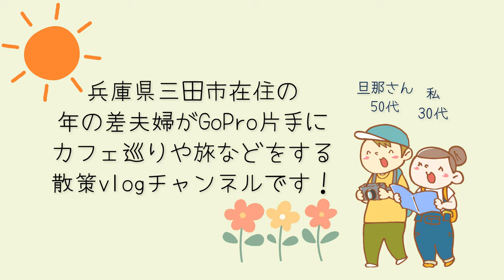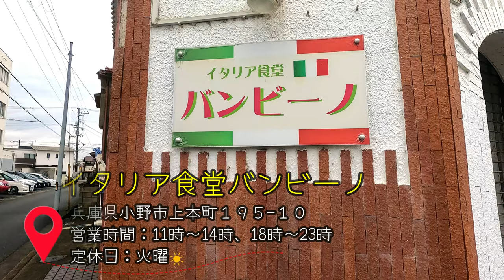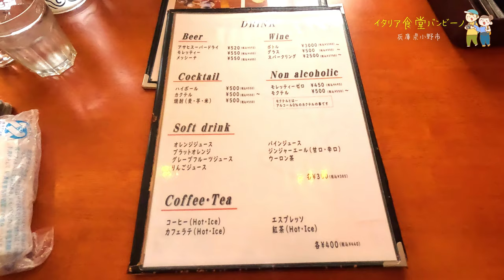【兵庫県小野市】本格的なイタリア料理が食べれる「イタリア食堂バンビーノ」で初めて見るガーリックトーストにビックリ👀 年の差夫婦の散策＃252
兵庫県三田市在住の年の差夫婦が主に、週末を利用してカフェ等の散策、旅、購入品紹介等のvlog動画を更新しています！

前回の動画の続き☺
コードファーム175さんに行く前に、バンビーノさんでイタリアランチ食べました🙌♡
本格的なお店でとても美味しかったです😍
こちらもご予約がオススメ！

イタリア食堂バンビーノ
兵庫県小野市上本町１９５−１０

アメブロ
雪☃️関西探索blog